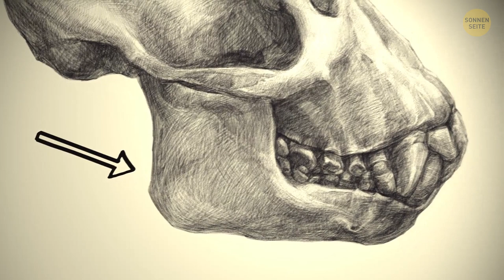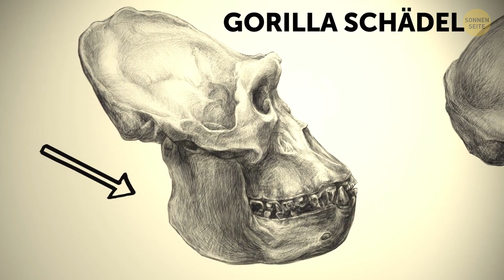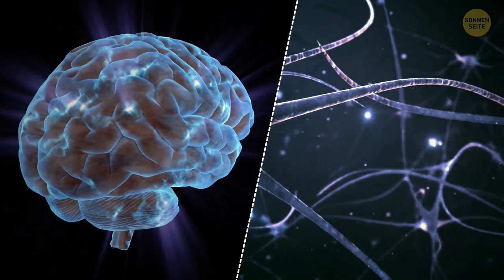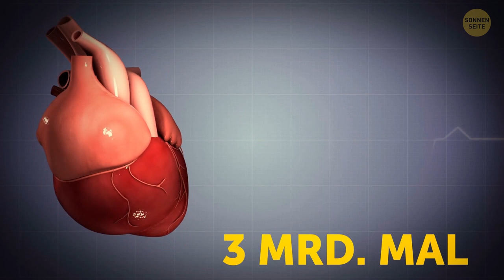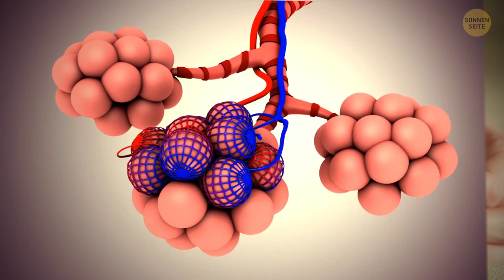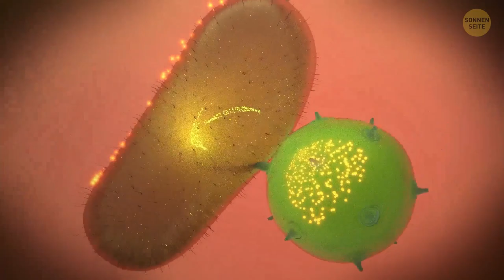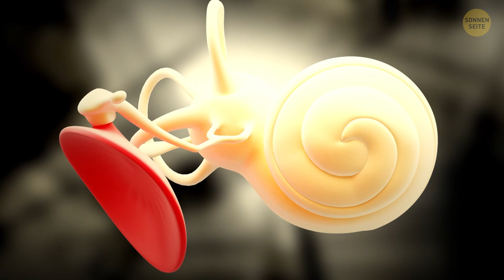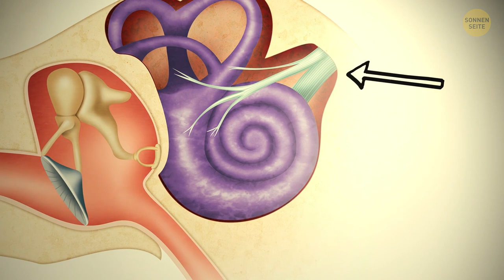Nur wir Menschen haben ein Kinn und niemand weiß warum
Warum haben Menschen Haare? Warum haben Menschen Nägel? Ja, warum haben wir ein Kinn? 🤪 Der menschliche Körper besteht aus Atomen und Zellen. Er ist ein komplexer Mechanismus, in dem jedes Detail Sinn macht. Doch wie sich herausstellt, sind wir die einzigen Wesen auf diesem Planeten, die sich über ein Kinn freuen dürfen. Nicht mal unsere engsten bereits ausgestorbenen Vorfahren, die Neandertaler, hatten dieses Körperteil. Was ist also der Sinn von einem Kinn? Hier sind 30+ Fakten über den menschlichen Körper, die es zu entdecken gilt!

Schädel eines Afrikanischen Buschelefanten: Ausstellungsstück im Museum of Osteology, Oklahoma City, Oklahoma: Von JimJones1971,

Größenverhältnis der Planeten im Sonnensystem und einiger bekannter Sterne: Von Dave Jarvis

Skelett eines Afrikanischen Elefanten: Von Museum of Veterinary Anatomy FMVZ USP,

Animationen von SONNENSEITE.